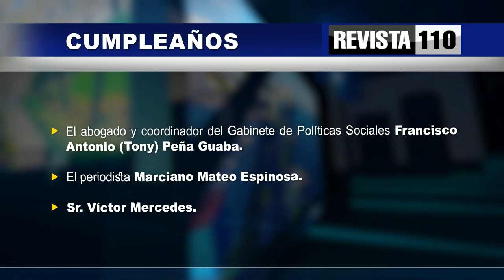Necesarias medidas de prevención ante la tormenta Franklin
El doctor Julio Hazim considera que se deben tomar en cuenta las experiencias previas, para tomar las acciones preventivas que eviten daños humanos y materiales ante la proximidad de la tormenta Franklin.
Dice que no estamos en la etapa de debatir, sino de digerir los problemas en provecho de las autoridades.
En otros temas dice que hay medios y programas que podrían ser considerados chatarra, pero no se puede negar que esa gente llega a ser una expresión de la mayoría, por lo tanto no se les debe menospreciar.
En cuanto al incendio en San Cristóbal  presenta un reportaje con testimonios de las personas que vieron la explosión de cerca.